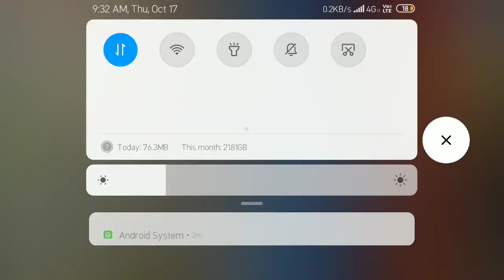COD. Call of duty mobile first time playing and kill 29 enimes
And comments

Thanks